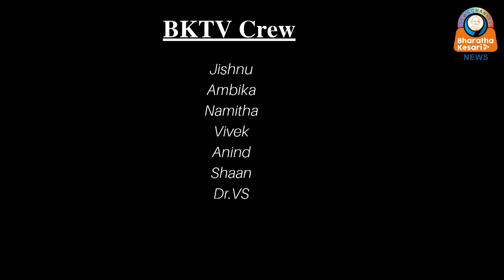രാജീവ് ഗാന്ധി വധക്കേസ് പ്രതികളെ മോചിപ്പിച്ച ഉത്തരവിനെതിരെ സര്‍ക്കാര്‍ സുപ്രീംകോടതിയില്